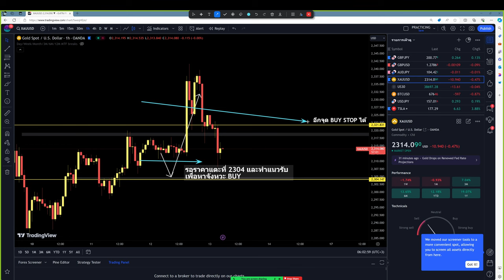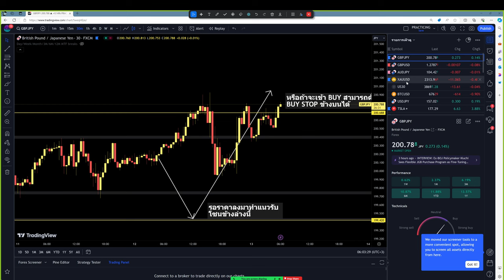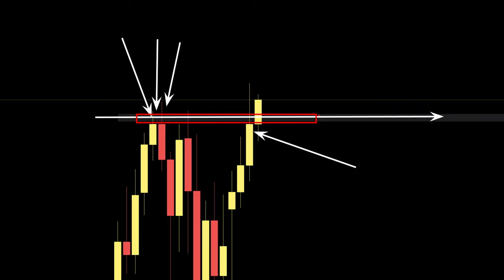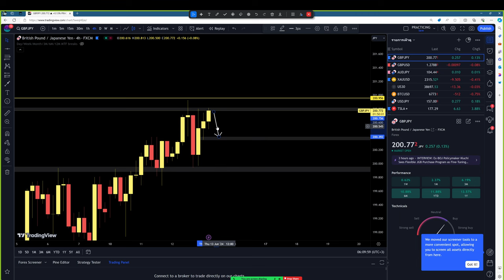วันนี้ไม่น่าจะมีเทรด 13 มิ.ย. 67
▶️ ไม่มีเทรดครับ TT